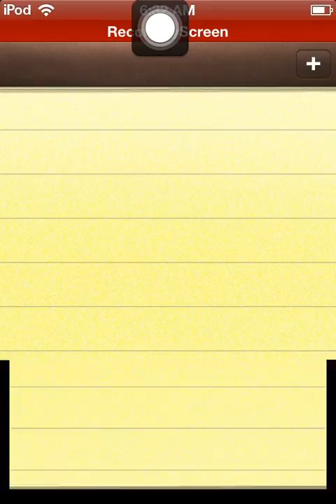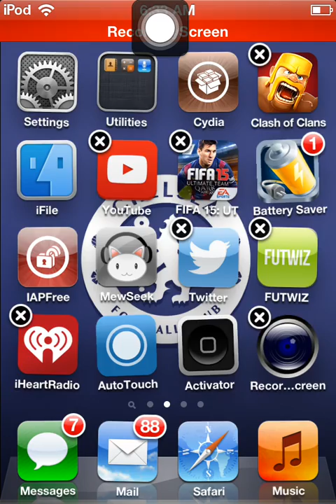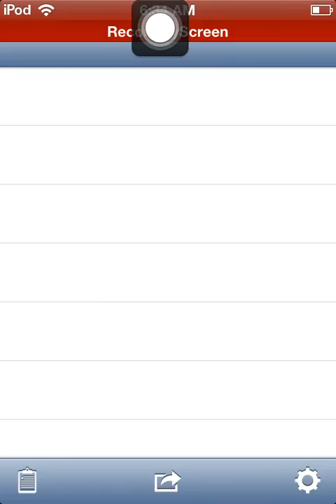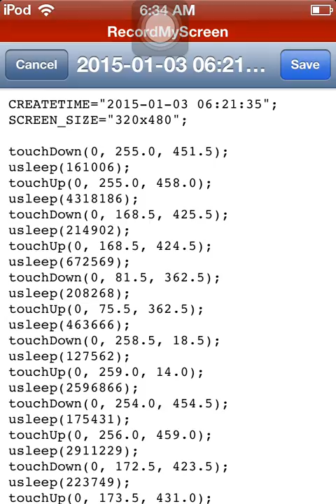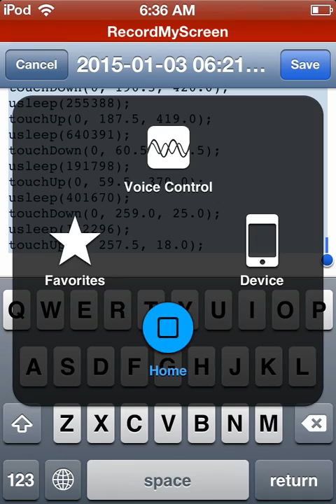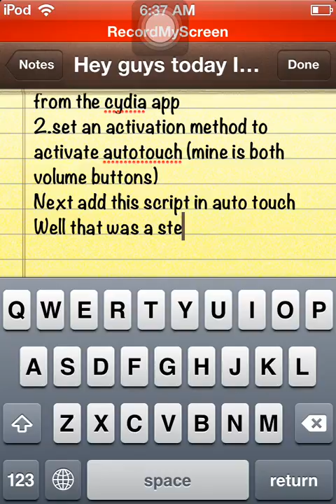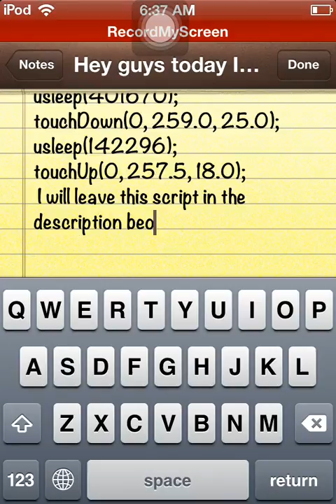Autobuyer Fifa 15 Jailbreak Required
Here is the script               CREATETIME="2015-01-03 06:21:35";
SCREEN_SIZE="320x480";

touchDown(0, 255.0, 451.5);
usleep(161006);
touchUp(0, 255.0, 458.0);
usleep(4318186);
touchDown(0, 168.5, 425.5);
usleep(214902);
touchUp(0, 168.5, 424.5);
usleep(672569);
touchDown(0, 81.5, 362.5);
usleep(208268);
touchUp(0, 75.5, 362.5);
usleep(463666);
touchDown(0, 258.5, 18.5);
usleep(127562);
touchUp(0, 259.0, 14.0);
usleep(2596866);
touchDown(0, 254.0, 454.5);
usleep(175431);
touchUp(0, 256.0, 459.0);
usleep(2911229);
touchDown(0, 172.5, 423.5);
usleep(223749);
touchUp(0, 173.5, 431.0);
usleep(752199);
touchDown(0, 77.0, 348.5);
usleep(207374);
touchUp(0, 75.5, 352.5);
usleep(528083);
touchDown(0, 263.5, 24.0);
usleep(127606);
touchUp(0, 262.0, 23.5);
usleep(2436889);
touchDown(0, 253.5, 444.5);
usleep(159607);
touchUp(0, 254.0, 448.5);
usleep(2596057);
touchDown(0, 190.5, 424.5);
usleep(240363);
touchUp(0, 191.5, 427.0);
usleep(640150);
touchDown(0, 66.0, 386.0);
usleep(191612);
touchUp(0, 68.0, 388.0);
usleep(463411);
touchDown(0, 247.5, 25.0);
usleep(79778);
touchUp(0, 250.5, 20.5);
usleep(2436896);
touchDown(0, 257.0, 458.5);
usleep(159839);
touchUp(0, 257.0, 463.0);
usleep(2675456);
touchDown(0, 182.5, 411.5);
usleep(303302);
touchUp(0, 181.5, 418.0);
usleep(1232339);
touchDown(0, 67.0, 388.5);
usleep(191772);
touchUp(0, 66.5, 389.5);
usleep(449108);
touchDown(0, 251.5, 24.0);
usleep(142598);
touchUp(0, 256.0, 19.5);
usleep(2199573);
touchDown(0, 251.0, 451.5);
usleep(143715);
touchUp(0, 250.0, 454.5);
usleep(3029584);
touchDown(0, 180.5, 413.0);
usleep(255571);
touchUp(0, 182.0, 416.5);
usleep(1040533);
touchDown(0, 64.5, 364.5);
usleep(208567);
touchUp(0, 63.5, 362.5);
usleep(367447);
touchDown(0, 244.5, 23.0);
usleep(127903);
touchUp(0, 243.5, 18.5);
usleep(2159923);
touchDown(0, 249.0, 455.5);
usleep(96574);
touchUp(0, 251.0, 460.0);
usleep(2712676);
touchDown(0, 165.0, 427.5);
usleep(287768);
touchUp(0, 167.5, 426.0);
usleep(960386);
touchDown(0, 57.0, 372.5);
usleep(239464);
touchUp(0, 61.5, 378.5);
usleep(480564);
touchDown(0, 264.5, 14.0);
usleep(111447);
touchUp(0, 268.5, 13.0);
usleep(2081374);
touchDown(0, 259.5, 452.0);
usleep(192034);
touchUp(0, 262.0, 456.0);
usleep(2870662);
touchDown(0, 187.0, 420.5);
usleep(271627);
touchUp(0, 188.0, 425.0);
usleep(672954);
touchDown(0, 61.0, 373.0);
usleep(222987);
touchUp(0, 61.0, 371.5);
usleep(352929);
touchDown(0, 249.5, 24.0);
usleep(110970);
touchUp(0, 261.5, 16.5);
usleep(1936579);
touchDown(0, 255.5, 450.0);
usleep(94743);
touchUp(0, 258.5, 455.0);
usleep(2554884);
touchDown(0, 190.5, 420.0);
usleep(255388);
touchUp(0, 187.5, 419.0);
usleep(640391);
touchDown(0, 60.5, 364.5);
usleep(191798);
touchUp(0, 59.5, 370.0);
usleep(401670);
touchDown(0, 259.0, 25.0);
usleep(142296);
touchUp(0, 257.5, 18.0);  Script ends here don't add this to auto touch
1.go to transfer tab                                                 2.set criteria.                                                         3.activate auto touch (with buttons you set it as) 4.click play and then choose the one you saved it as